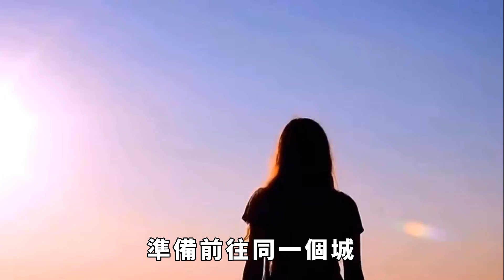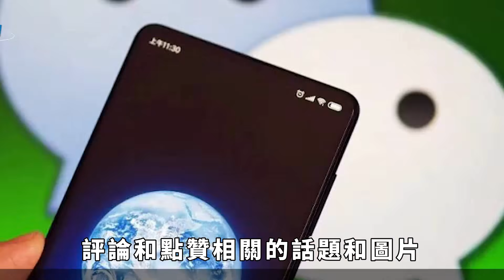這一次許凱真的贏麻了！如今同台官宣戀情讓人心疼，他們終究還是忘不了對方~，才發現他真的愛了好久【小娛叭叭叭】谭松韵